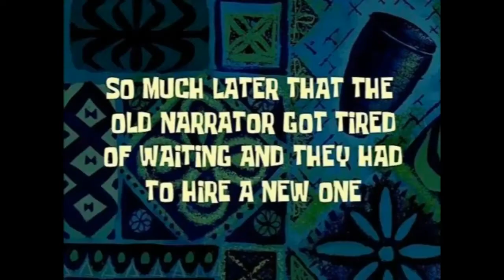Digimon World: Next Order - Let's Play, Part10. - The New Saviours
Hello guys, this gonna be Danewolfs let's play of Digimon World: Next Order.
Here we explore the world and recruite Tyrannomon, Orgemon, Woodmon, HerculesKabuterimon, Rosemon, Antylamon and Leomon to the city.

Digimon World: Next Order – Evolution Guide, made by swugg.